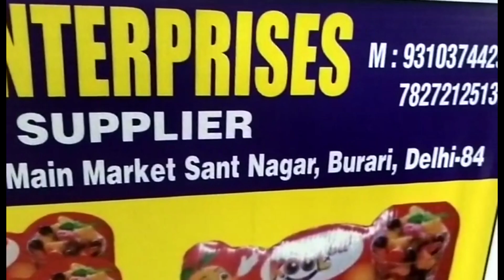Kool sip Display Board | Display stand | juice pouch | Aggarwal enterprise Delhi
Aggarwal Enterprises In Delhi